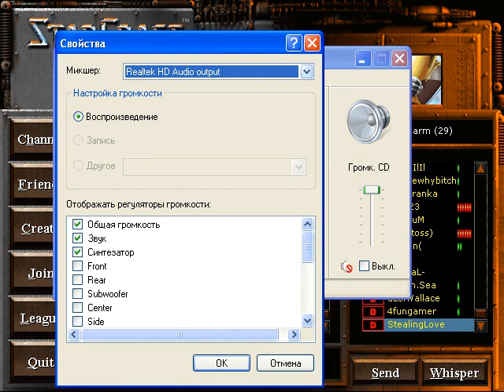dyoda 2014 12 14 Defiler Tour 67 Part 1